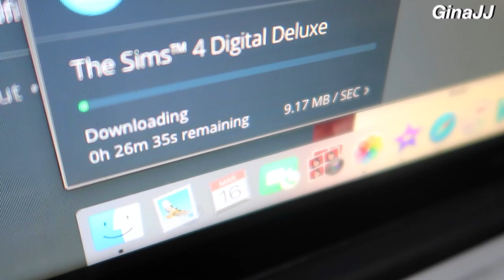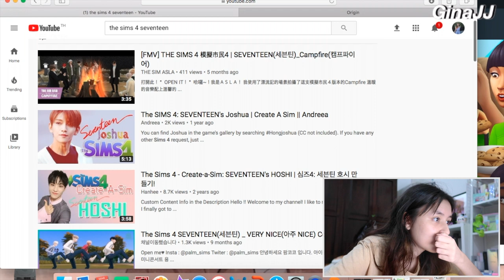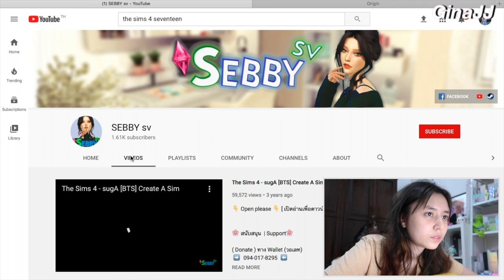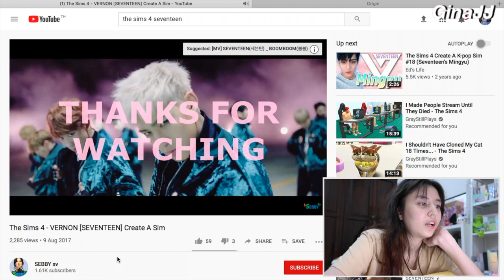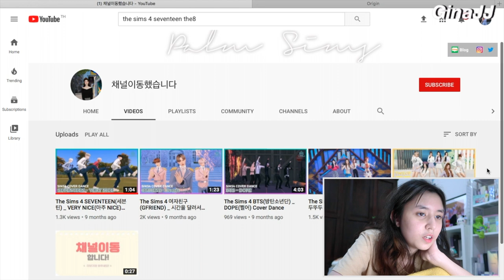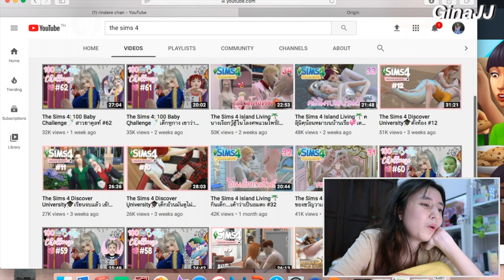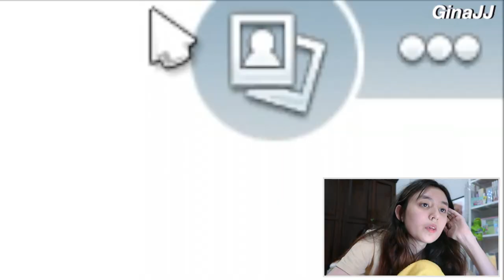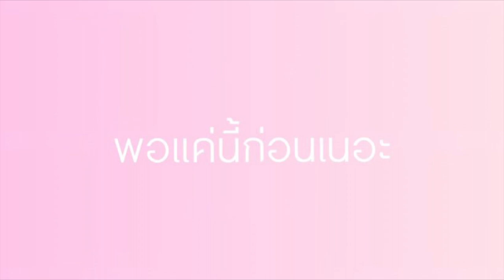[ VLOG ] กลับเล่นเดอะซิมส์ในรอบ 8 ปี??? | GinaJJ 💕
แหะๆ เดี๋ยวขอไปแอบเล่นแปปนะ🤣

คือเราไม่ได้เล่นเกมส์นี้มานานนนนนนนนนนนนนมากแล้ว เลยจะมีรีแอคแบบนั้นไปนะ คือเราเล่นล่าสุดตอน The Sims 2 ง่ะ😅 แต่พอได้กลับมาเล่นเลยดีใจแบบในคลิปเลยจ้าา

จีซื้อมาในราคา 324 ฿ จ้าาา ไม่รวมแบบสถานที่ต่างๆในเกมส์นะ เอาแค่นี้ก่อน เดี๋ยวรอคอมใหม่ค่อยซื้อ😂😂😂

หวังว่าจะดูเพื่อความบันเทิงนะคะ😆